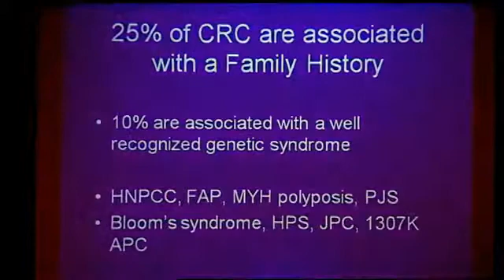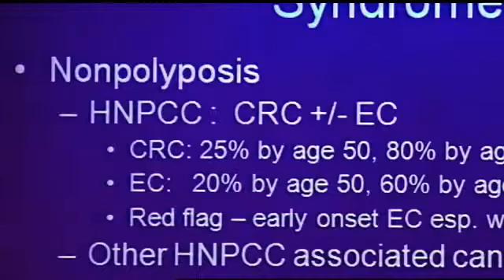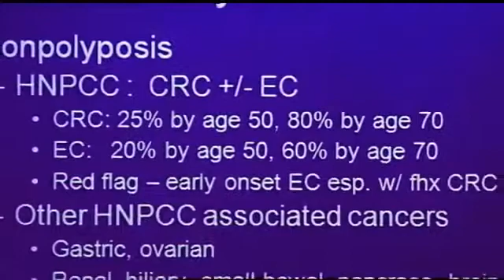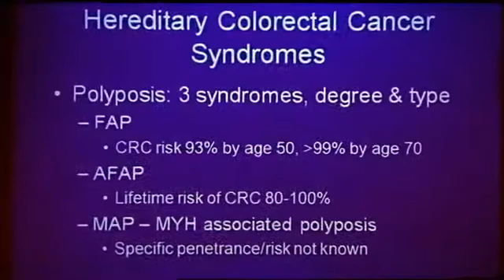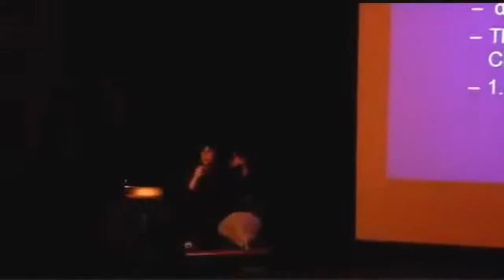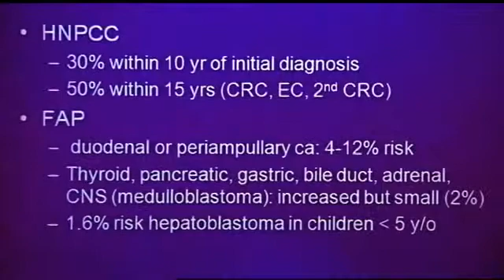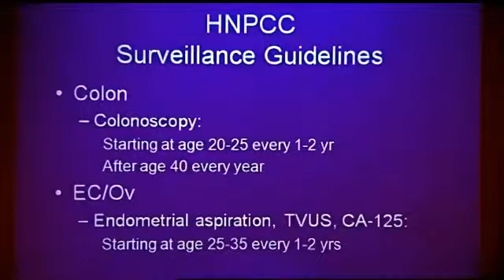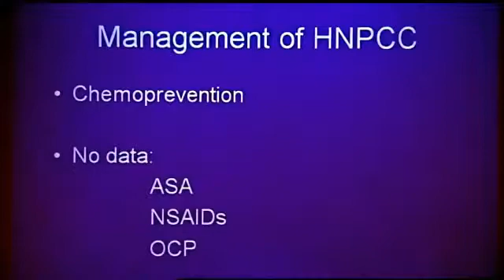Colorectal Cancer Screening & Treatment Part 2 of 7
Join NYU Cancer Institute's top healthcare professionals for a discussion focusing on risk factors and family history, screening options and diagnosis, new treatment modalities and clinical trials for colorectal cancer.

Speaker:
Julia Smith, MD, PhD
Clinical Assistant Professor, Department of Medicine